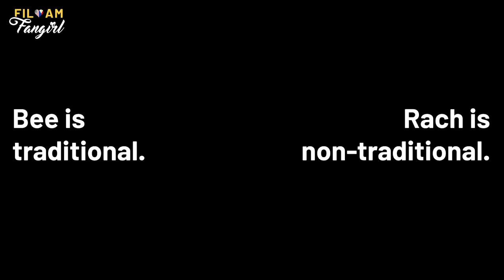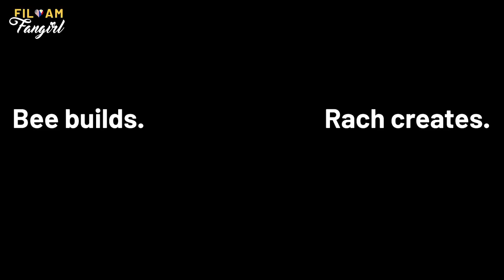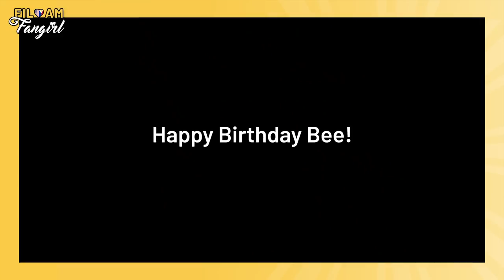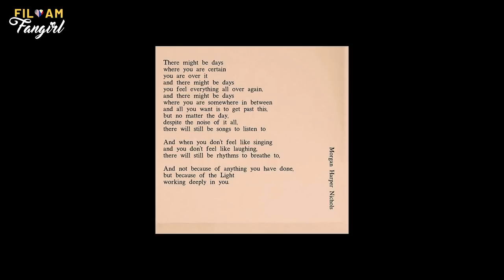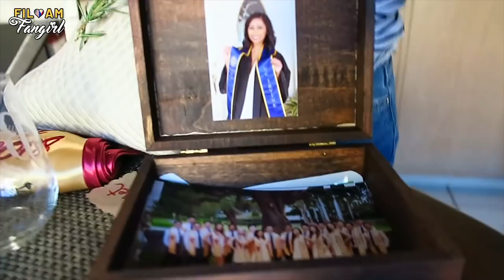MY FILIPINO SISTER, BEE 🐝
I said I would let you in on my life a bit more, so here it is :-) Let's talk about my Filipino sister, Bridget, because she is a big part of my life! I can't be with her today, but I hope this makes up for it 💛🇵🇭🇺🇸

⇢ Watch my previous vid here:
Reaction to "Tagpuan" by Moira Dela Torre

°˖✧◝(⁰▿⁰)◜✧˖°

I do not own external music and video clips presented in the video.